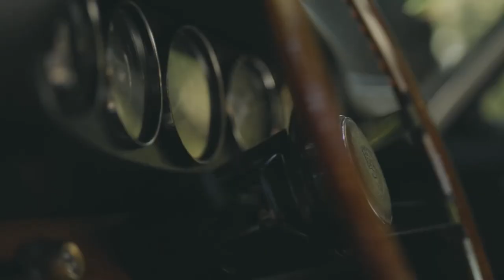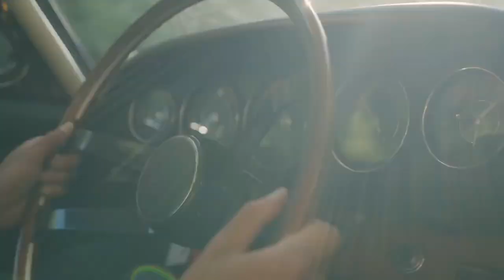Porsche 911 (1965) | Cinematic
This is a cinematic video of a 1965 Porsche 911.

footage used:
The original video by ISSIMI Official